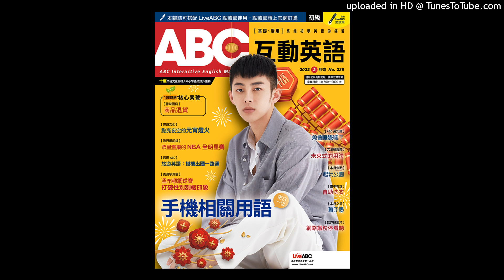ABC Feb 2022 Weekly Test: Week 1-Advanced